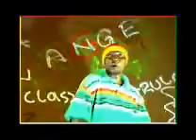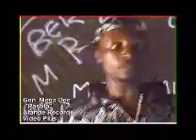Pasola WMV Pocket PC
gen Mega Dee